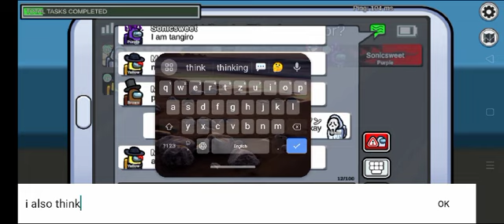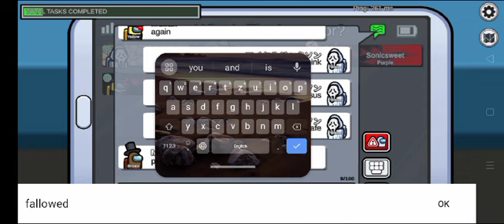AMONG US Game🎯 Victory | Gaming Play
AMONG US Game🎯 | Gaming Play | ‎@educationworld773

AMONG US Game🎯 Victory | Gaming Play | @educationworld773